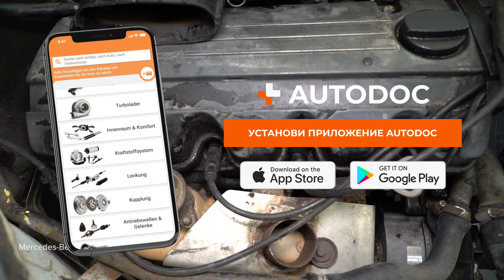Как заменить высоковольтные провода, свечи и катушку зажигания на MERCEDES W201 [ВИДЕОУРОК AUTODOC]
Как заменить свечи зажигания, высоковольтные провода и катушку зажигания на MERCEDES-BENZ 190 1 (W201) 2.0 Cедан 1986–1990 [ВИДЕОУРОК AUTODOC]

⚡ Все видео и инструкции в формате PDF по замене запчастей для MERCEDES-BENZ 190 (W201) смотри и скачивай на AUTODOC CLUB

0:00 — Как заменить свечи зажигания, высоковольтные провода и катушку зажигания на MERCEDES W201 шаг за шагом
0:41 — Отсоедините впускной патрубок
1:06 — Отсоедините свечные провода от свечей зажигания
1:40 — Установите новые высоковольтные провода
2:52 — Снимите катушку зажигания
2:59 — Установите новую катушку зажигания
4:13 — Извлеките свечи зажигания
4:35 — Установите новые свечи зажигания в посадочные места
5:39 — Запустите двигатель на несколько минут

Свечи зажигания, высоковольтные провода и катушку зажигания на автомобилях: MERCEDES-BENZ W124 Coupe (C124) (Baujahr 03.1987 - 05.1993) / MERCEDES-BENZ S-Klasse Limousine (W126) (Baujahr 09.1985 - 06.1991) / MERCEDES-BENZ E-Klasse Limousine (W124) (Baujahr 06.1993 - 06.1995), как правило, заменяются по идентичному алгоритму. Однако могут быть некоторые отличия, вызванные особенностью конструкции транспортного средства.

► Как заменить моторное масло и масляный фильтр на MERCEDES W201 — =Z9QAGqaP3HQ&list=PLvVBu9Rpvv0KnjUOXelBTiYUFLetDjiPh&